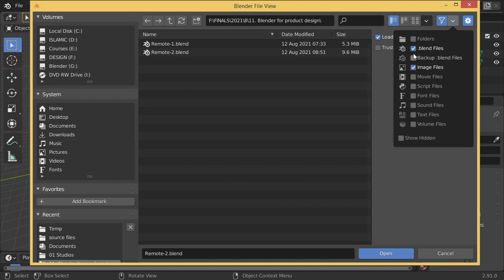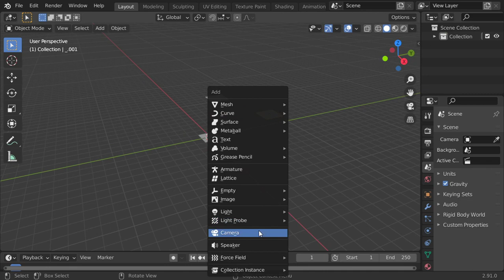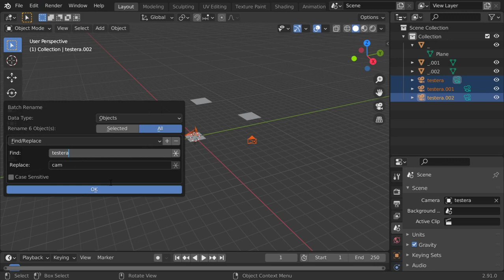التحديث الجديد فى بلندر Ui Improvements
ui improvements in blender 2.8

الكلمات المفتاحيه
blender 3d,
blender ما هو,
blenders,
blender tutorial,
blender شرح صنع لعبة,
blender نحت,
blender مونتاج,
blender ماهو,
blender معنى,
blender متطلبات,
blender مواصفات,
blender للهاتف,
blender للمبتدئين,
blender للاندرويد,
blender كورس,
blender عربي,
مطحنة blender,
blender دورة,
blender دروس,
blender خلاط,
تطبيق blender,
blender تحميل,
blender تعلم,
blender تعليم,
blender تحريك,
blender تصميم,
blender تحريك شخصية,
blender بالعربي,
blender برنامج,
blender اعلان,
blender اساسيات,
blender اكوام,
blender اموزش,
blender الريشة,
hand blender استخدامات,
استخدام blender,
blender 0 to 30,
blender 007,
blender 3.0,
blender 1.0,
blender 101,
3 in 1 blender,
2 in 1 blender,
4 in 1 blender,
3 in 1 blender set,
2 in 1 blender and grinder,
7 in 1 blender,
blender 2d,
blender 2.92,
blender 2.93,
blender 2.8,
3d blender,
3d blender tutorial,
3d blender character modeling,
3d blender sculpting,
3d blender art,
3d blender timelapse,
3d blender environment,
3d blender modeling tutorial,
blender 4 fun,
blender 4k,
blender 4k render,
blender 4d,
blender 52,
blender 5 in 1,
blender 500w,
blender 5950x,
blender 5 min,
blender 5d,
blender 5 tips,
5 blender tools,
5 blender tips,
blender 60fps,
blender 600w,
blender 600rb vs 12jt,
6 blender materials with 6 nodes,
blender 8k,
blender 9.3,
blender 9.2,
blender 9.92,
blender 90s,
bar9 blender,
blender 9,
braun immersion blender 9
3ds max course
maya course
3ds max lesson
learn art
python course